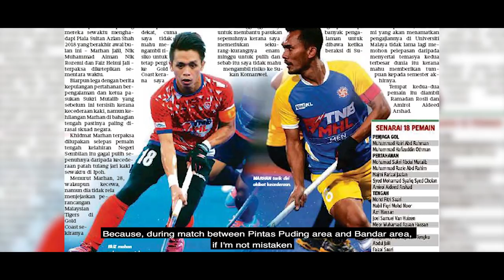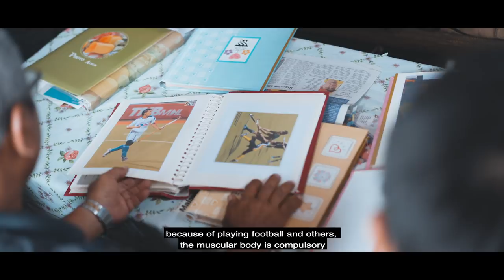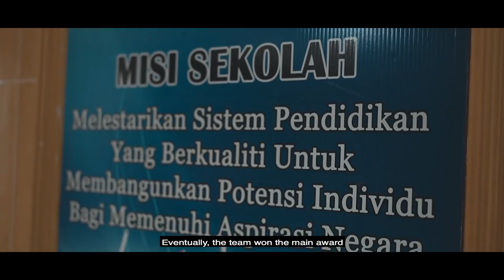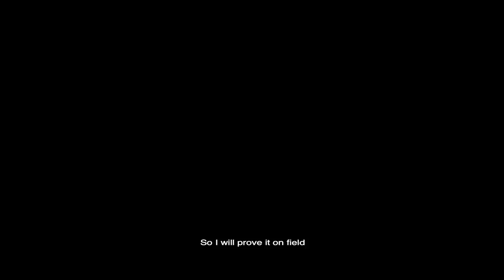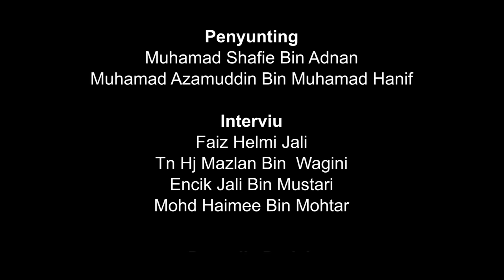Dokumentari Faiz helmi Jali - Kecil-kecil Cili Api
Demi mengejar cita-citanya untuk menjadi seorang pemain hoki profesional, Faiz Helmi perlu berdepan dengan pelbagai cabaran disamping memiliki tubuh badan yang kecil. Saksikan sebuah dokumentari ini untuk menjadi sumber inspirasi tidak kira dalam bidang sukan atau bidang lain.